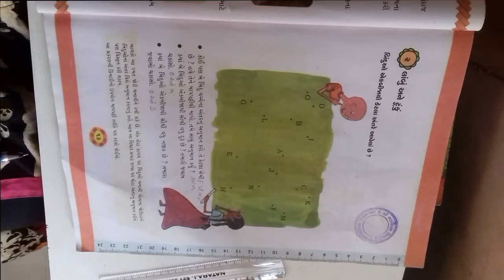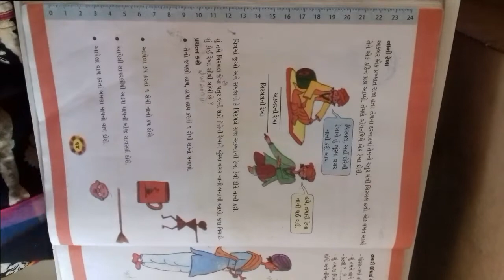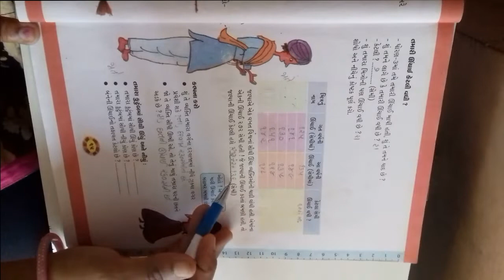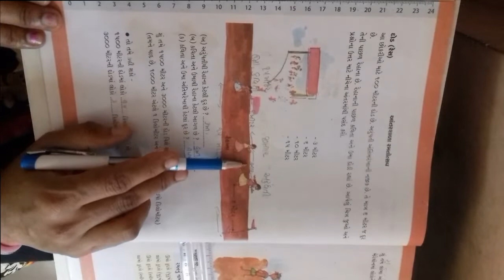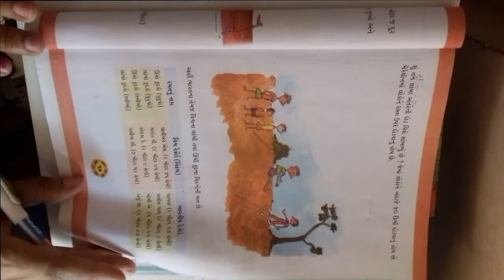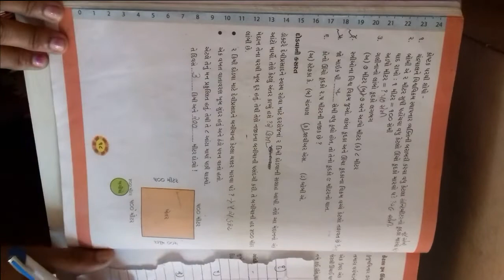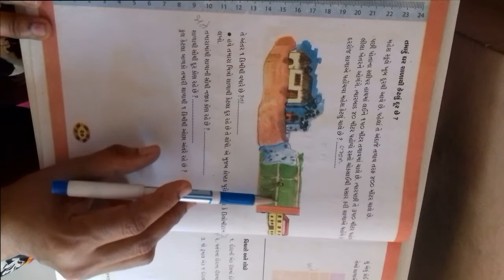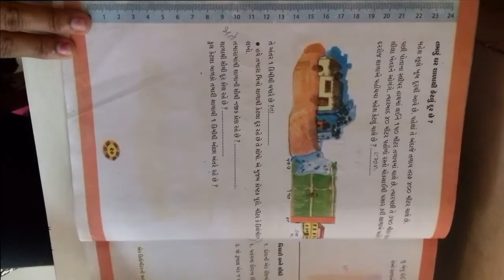ધોરણ ૪ વિષય ગણિત પાઠ ૨ લાંબું અને ટૂંકું